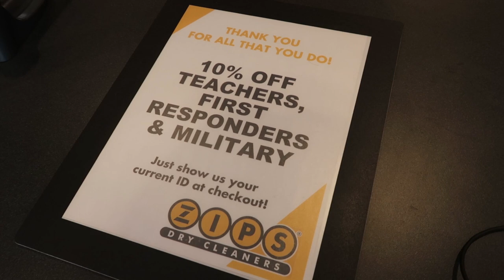ZIPS DRY CLEANERS | GREEN DRY CLEANING | VLOG INDY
Hey y'all! Today we are adventuring to my favorite dry cleaner in Indianapolis.. ZIPS DRY CLEANERS! They are low cost and green... win win right? Check it out!